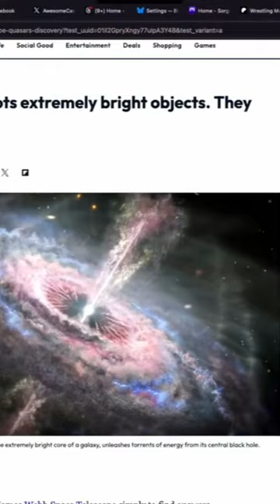AwesomeCast 708: Scientists Baffled by New Pulsar Discovery!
In this AwesomeCast 708 clip, we dive into an astonishing new pulsar discovery that has left scientists rethinking the cosmos. How does it challenge our understanding of the universe? Watch to find out!